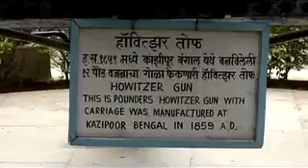Must Watch Popular mahatma phule vastu sangrahalaya pune - MAHARASHTRA (India)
Mahatma Phule Vastu Sangrahalaya was established in 1875 to serve as a platform for information and knowledge exchange. Earlier known as Mahatma Phule Museum, it displays marble statues, brassware items, stone carvings and oil paintings. Collections of the museum also include artefacts, textile, jewellery items, arms, armoury and handicrafts, along with items related to geology, agriculture, forestry, natural history and industry.

Well-maintained library with a rare collection of books related to ways of life, art and culture are also put on display in the museum. Film shows and seminars are occasionally conducted in the museum. Marble statues, brassware, arms, jewellery, textile products and other items put on display in the museum have association with industry, geology and agriculture.